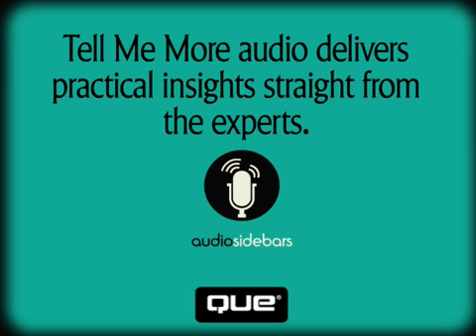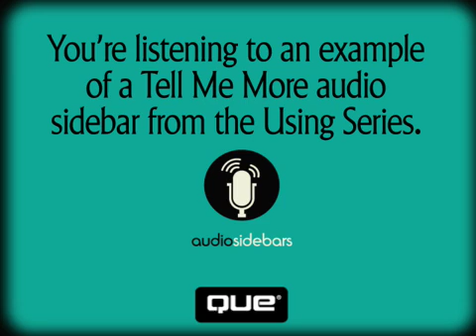Windows 7 Security Features-Tell Me More Audio Sidebar Example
Brian Posey  Internationally published technology author and past one of the Department of Information Management for Fort Knox joins J. Peter Bruzzese for a discussion about some of the security adjustments made in Windows 7 like User Account Control and Bit Locker To Go.